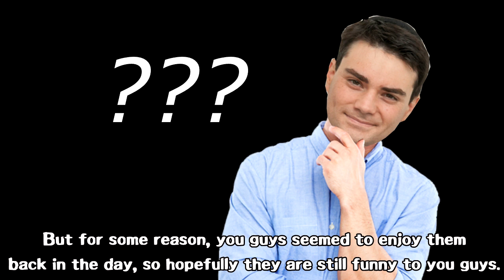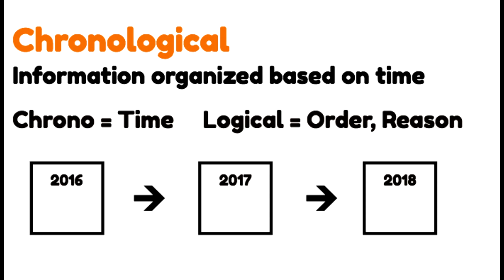A Somewhat Epic Announcement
Now let's say, hypothetically, that you are David Barmer.